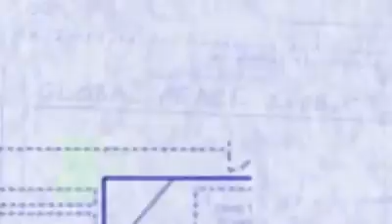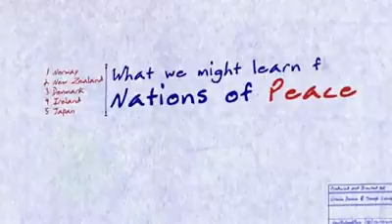Nations Of Peace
Opening to "Nations of Peace".